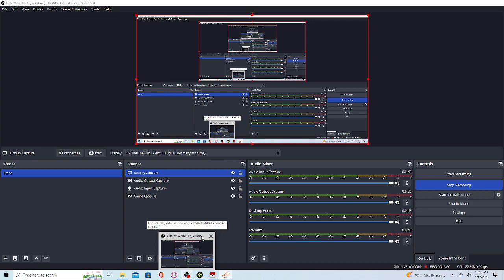Minecraft Pixlemon rp 4